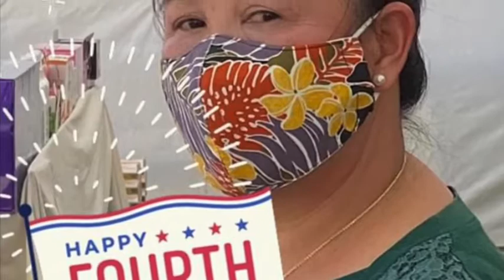4th of July Sacramento